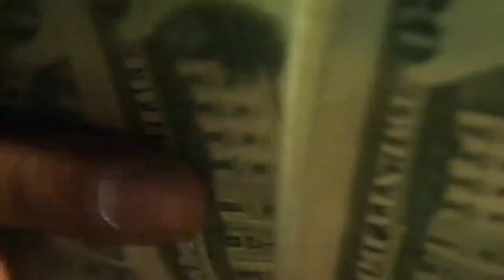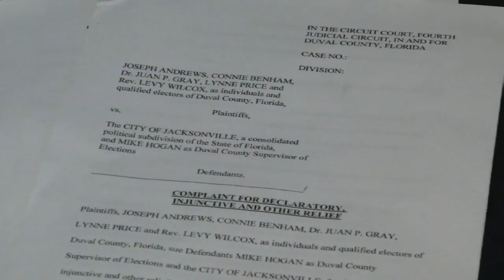Final Push for pension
Curry asks for support from former mayors and senior citizens to vote for a new tax.